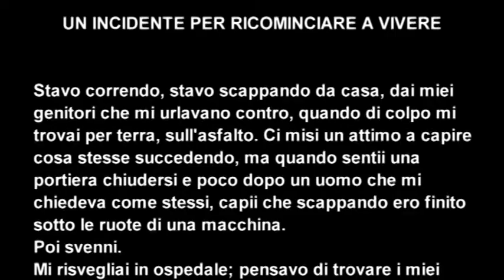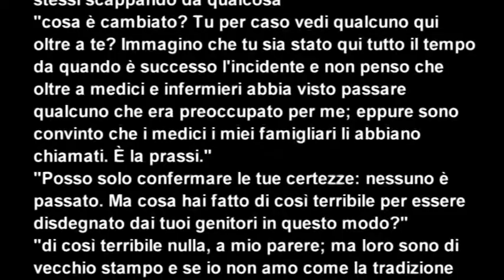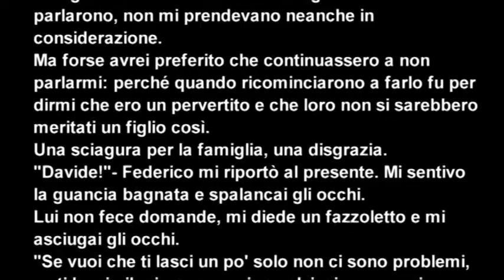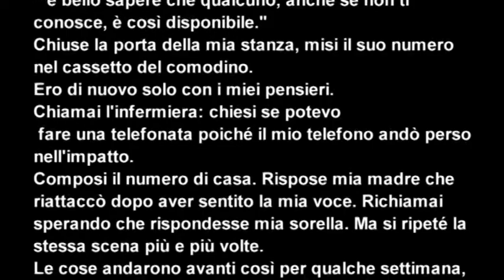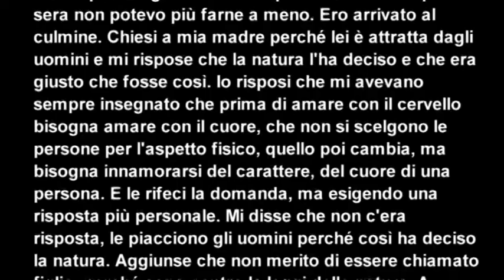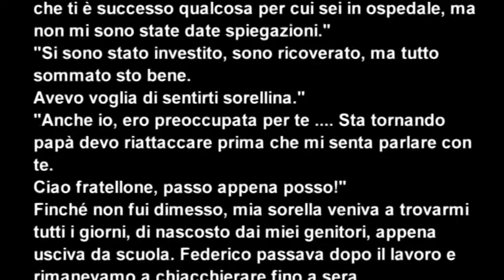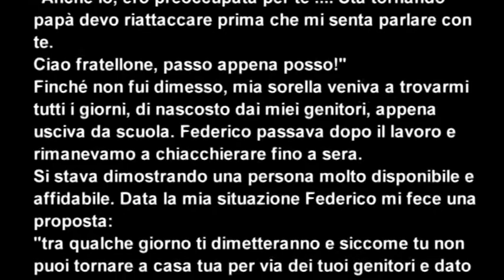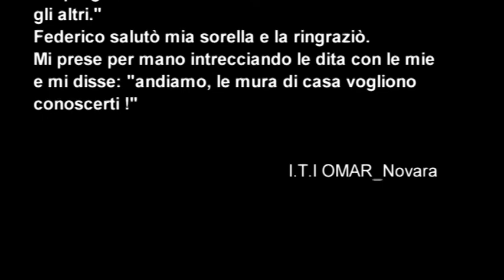Istituto Omar - Novara "Un incidente per ricominciare a vivere"